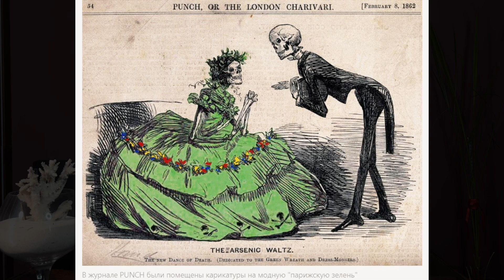ПЛАТЬЯ С ПРИВКУСОМ СМЕРТИ: Парижская зелень в моде XIX века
В этом выпуске я расскажу вам о том, какие трагичные последствия могут быть у модной одежды. Парижская зелень или зелень Шееле - краситель, содержащий мышьяк, которым люди пользовались для окрашивания тканей почти 100 лет.

00:00 Цвет настроения - зелёный
01:46 Изобретение Зелени Шееле
03:15 Изобретение Парижской Зелени
04:08 Повальное увлечение зеленым
07:58 Смертельная жатва
10:25 Врачебное расследование. Пляска смерти
15:22 Отказ от Зелени Шееле